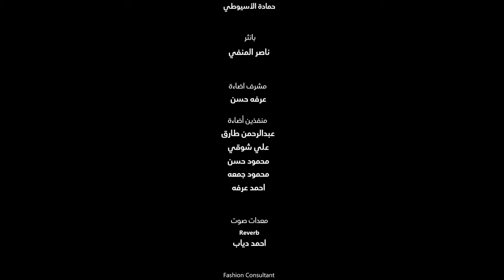MAZ & Islam Chipsy (Ft. Mostafa El Shafei & Ziad Abdallah) | رَضِيَ المُتيم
أغاني البوم "هو الحب" | (من سلسلة البومات قواعد العشق)
"أغنية  "رَضِيَ المُتيم
زياد عبدالله و مصطفى الشافعي | MAZ & Islam Chipsy
أشعار: أبو الحسن الششتري والبغدادي
الحان : MAZ
توزيع : MAZ & Islam Chipsy
مكس :  Ouzzi
ماستر : MAZ
منتج فني : فتحي عبد الشهيد
اخراج: محمد عمار
انتاج
 SeVeN & Bravo Productions
رمضان 2024
Digital Partner: Digisay
Follow MAZ @
الكلمات:
 لا يعرف الشوق إلا من يكابده
ولا الصبابة إلا من يعانيها

رَضِيَ المتيم في الهوَى بجنُونِه
خلُّوه يفَنىّ عُمرَه بفُنونِهْ
لا تعْذِلوهُ فليْس ينْفعُ عذْلُكم
ليْس السُّلوُّ عن الهوَى من دينهْ

مالي سواكم غير أنيِّ تائبٌ
عن فاترات الحبِّ أو تلوينِهْ
مالي إِذا هتف الحمامُ بأيْكةٍ
أبداً أحِنُّ لشَجْوِه وشُجونهْ

قسَماً بمن ذُكرَ العقيقُ من أجلِه
قسَم المحِبِّ بحبِّه ويمينهْ
وإِذا البكاءُ بغير دمْعٍ دأبُهُ
والصَّبُ يجْري دمْعُه بعُيُونهْ